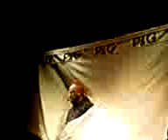Giobbe Covatta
I sette peccati capitali